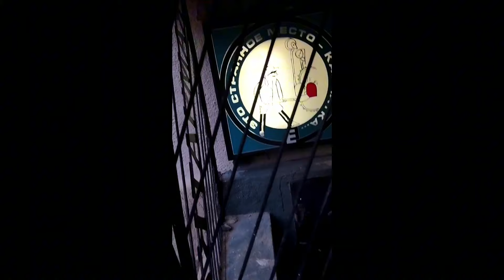Рассказ о Викторе Цое.